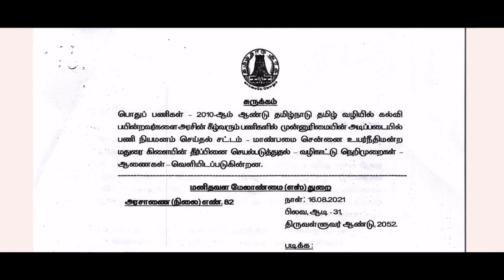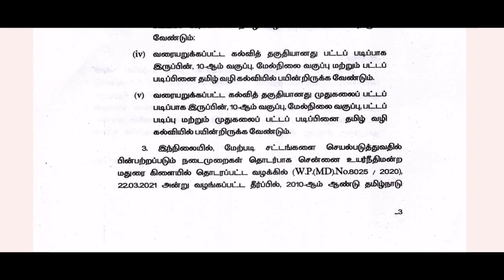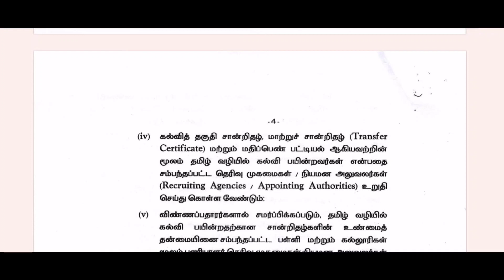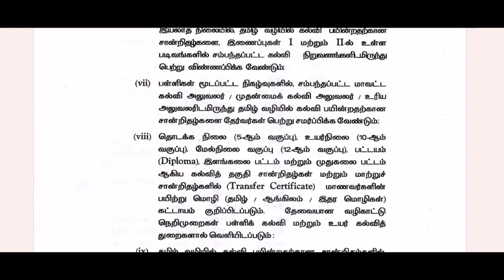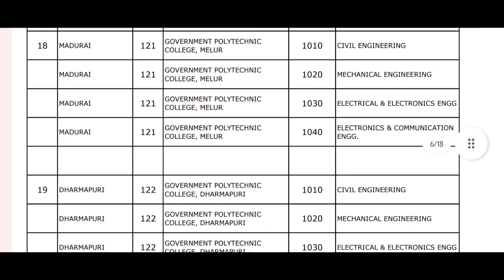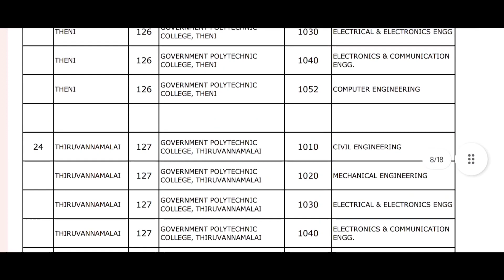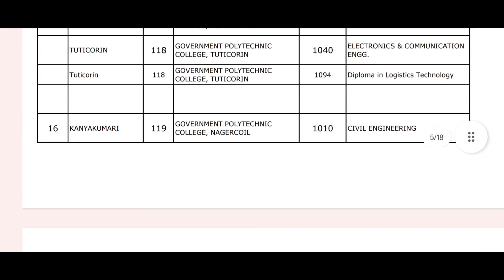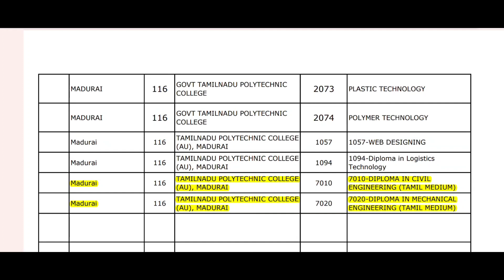Tnpsc - JDO-FS&DM- RI-PSTM Reservation in Technical Education Examinations Injustice to Candidates?